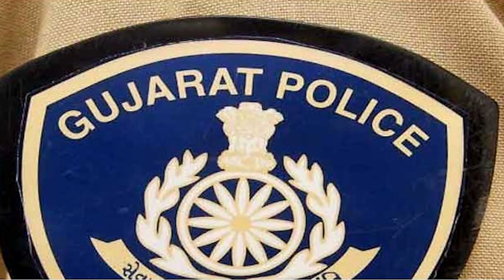SAMEEKSHA WITH MAHESH RAJGOR | શિક્ષકોએ નોકરી માંગી અને સરકારે ટિંગાટોળી કરી| Maadhyam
Maadhyam is also available on other social media platforms.